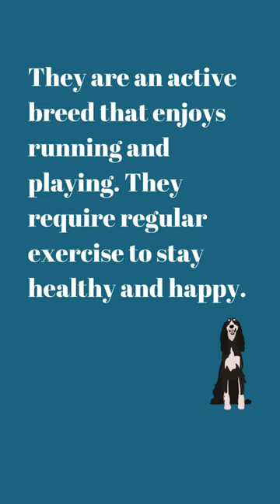Majestic Saluki: Graceful Hounds of Ancient Royalty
Welcome to the world of the Saluki ), a breed steeped in ancient history and revered for its grace, elegance, and speed. Originating from the deserts of the Middle East, the Saluki has been a cherished companion of kings, pharaohs, and nobility for thousands of years.

Known for their slender build, long legs, and sleek, flowing coat, Salukis are often likened to royalty among dogs. Their origins date back to ancient civilizations such as Egypt, where they were revered as sacred creatures and depicted in tomb paintings and artifacts.

Beyond their regal appearance, Salukis possess an independent spirit and a deep bond with their human companions. They are renowned for their agility, endurance, and remarkable speed, making them exceptional hunters and competitors in lure coursing and racing events.

Despite their noble heritage, Salukis are gentle and affectionate with their families, forming strong bonds with their human counterparts. They thrive in loving and attentive homes where they are given ample opportunities for exercise, mental stimulation, and companionship.

Join us as we embark on a journey into the enchanting world of the Saluki, exploring their history, characteristics, temperament, and the special bond they share with those who are fortunate enough to call them companions.